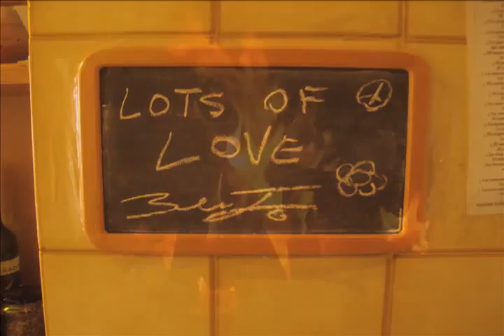No exit path ends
End of the Camino de Santiago